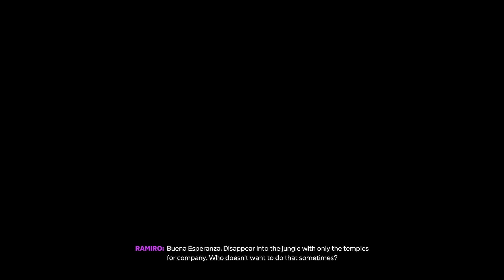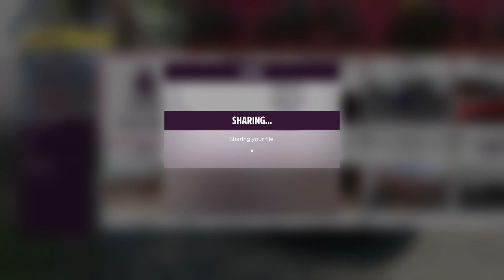Forza Horizon 5 - Buying Buena Esperanza